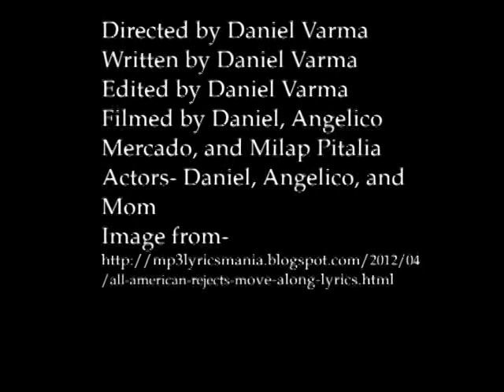Move Along Music Video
All credit to the Record company